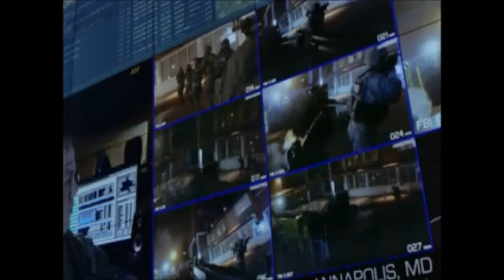Designated Survivor (Season 1) - Taking Down the "Shooter"